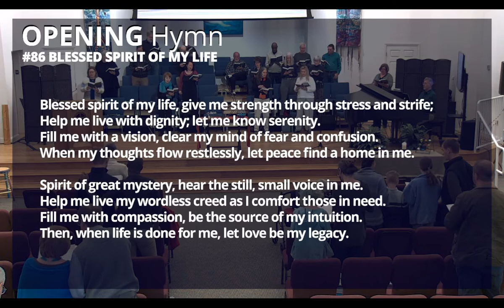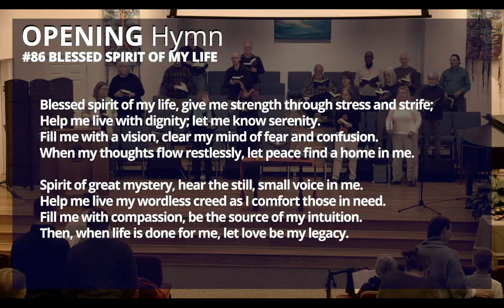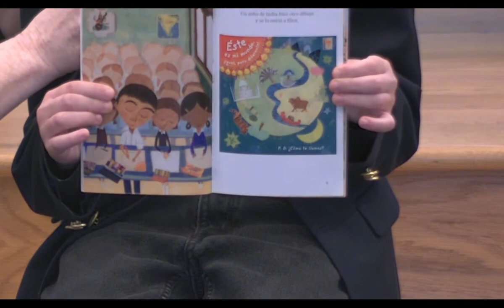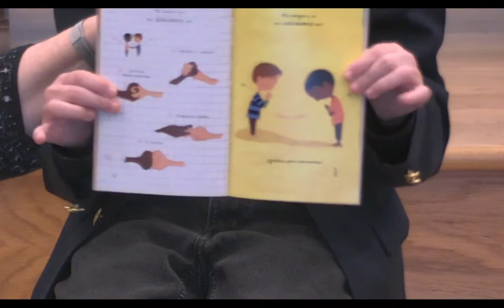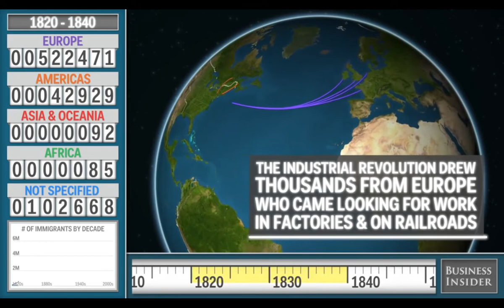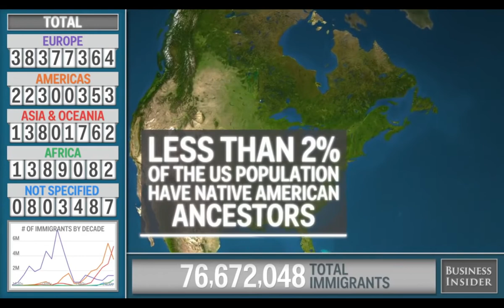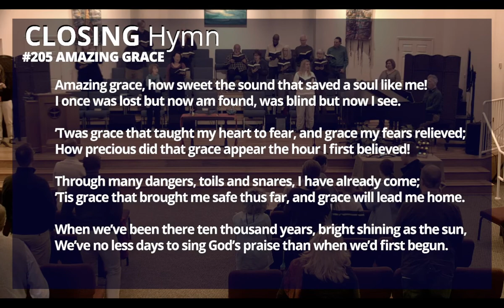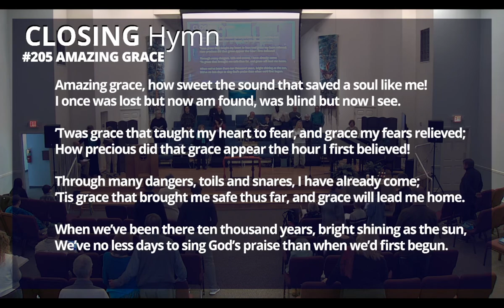Crossing Borders with Darlene Rodriguez 03 13 2022